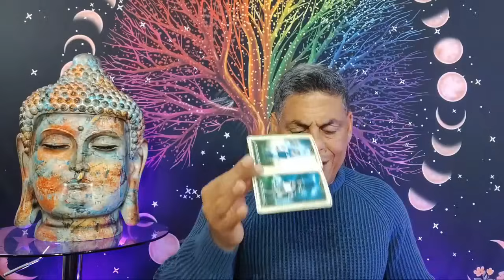TAURO: PASASTE POR UNA PROFUNDA TORMENTA! ADIÓS A ESO QUE TE CAUSÓ DOLOR. TUS CAMINOS SE ABREN...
Intagram: @hramireznelson - Nelson Ramirez H